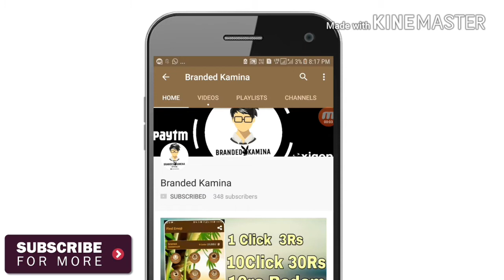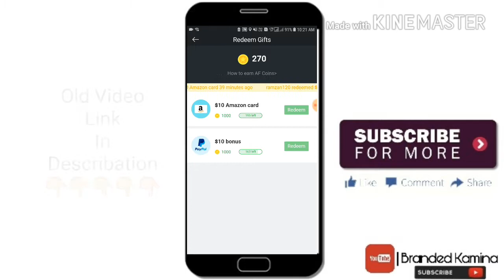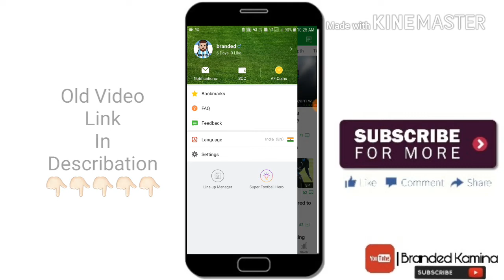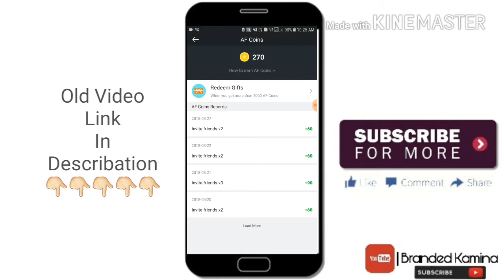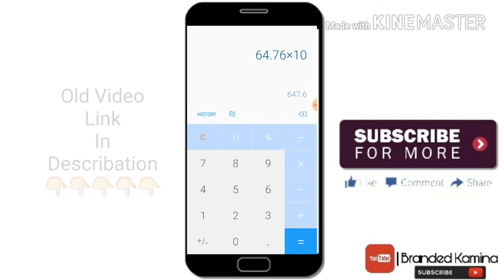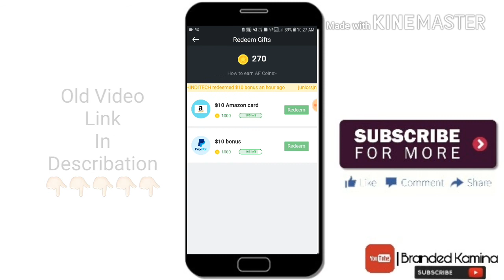AllFOOTBOLLNEWS App Big Update || Reddem AnyTime || How To Earn Doller With Android App || Free 10$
plzz